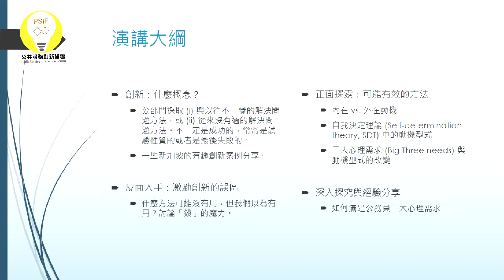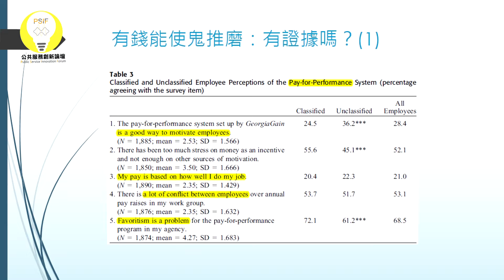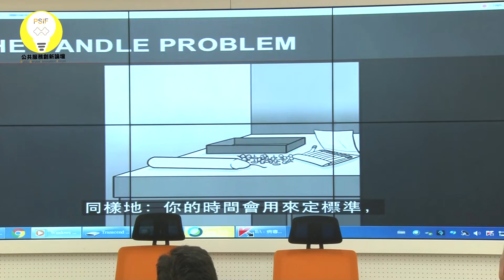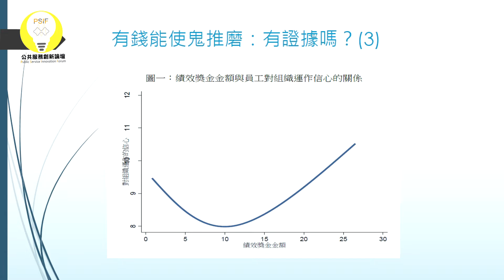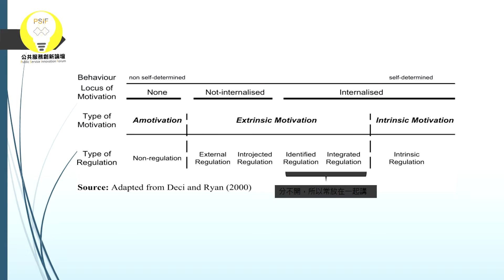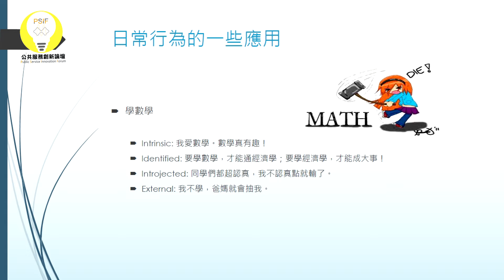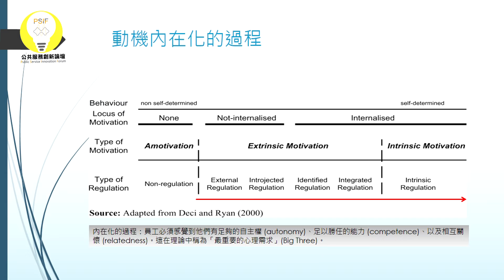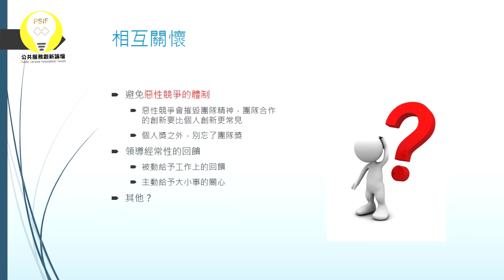公共創新服務論壇 陳重安老師 1090922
印象中保守守舊的政府機關能大膽創新嗎？
公務人員能積極回應民意的需要嗎？
公共管理者該如何激勵員工勇於創新呢？
且讓我們跟著陳重安教授充滿智慧的微觀視角，一同揭開激勵公務人員創新行為的秘箱。